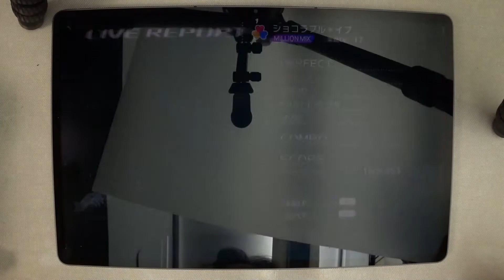Lenovo Tab P12 Pro パフォーマンス参考 ミリシタ ショコラブル＊イブ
高画質、スピード175% タイミング4
まだチューニング中です。パーフェクト率がかなり悪いです。
3Dは非常に滑らかで残像感もほとんど感じられない。
TabP11Proよりタッチのサンプリングレートが上がっているためか、判定が速すぎてPerfect逃してるようなきがしなくもない